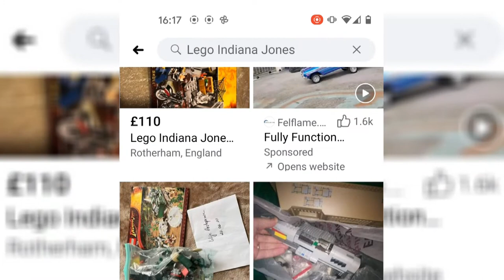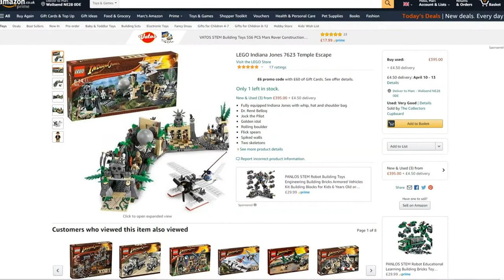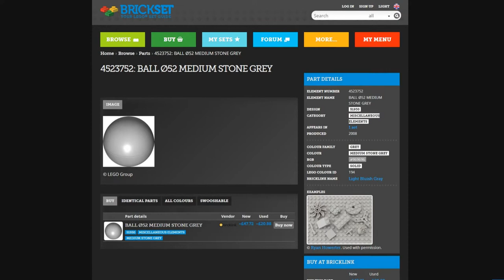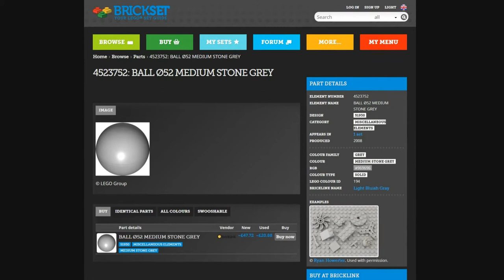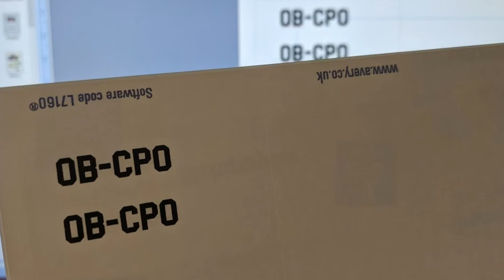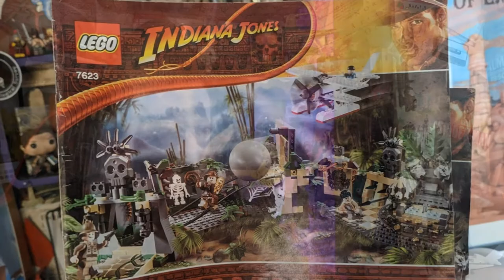Building a Better Boulder! (LEGO Indiana Jones: Temple Escape 7623)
Today I am pleased to share a recent, fortunate, discovery which led me to make a replacement boulder for the LEGO Indiana Jones Temple Escape set...